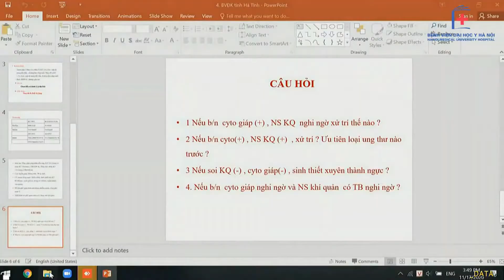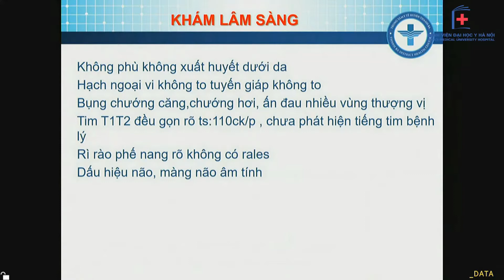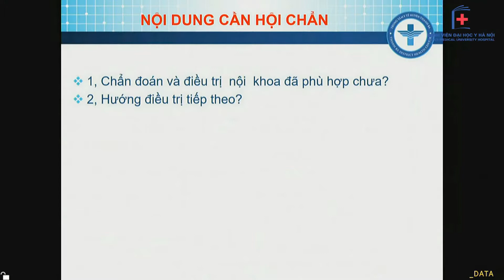Hội chẩn trực tuyến bệnh nhân viêm tụy cấp do tăng Triglycerid